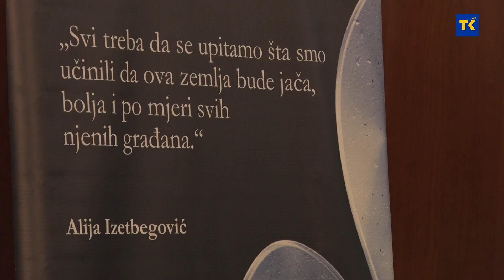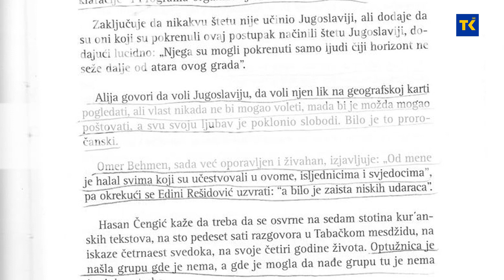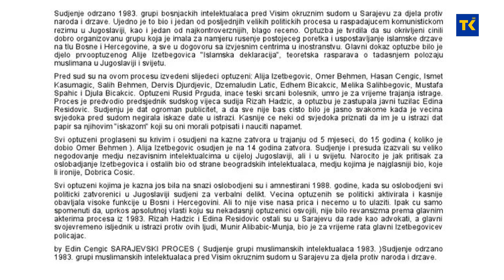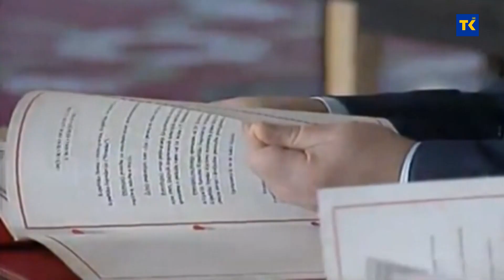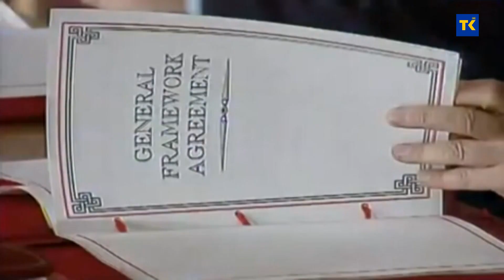PECAT U VREMENU - SARAJEVSKI PROCES 1983.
PECAT U VREMENU - 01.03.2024 - SARAJEVSKI PROCES 1983.